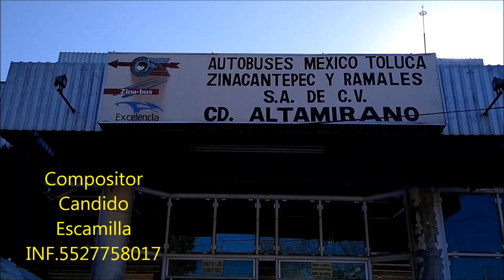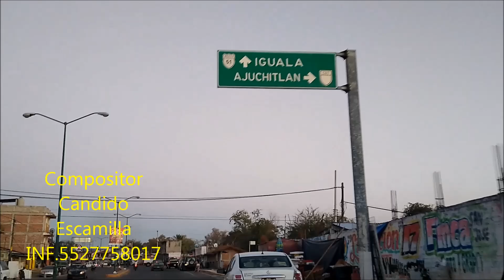AJUCHITLAN DEL PROGRESO / Tecladista Candido Escamilla Tocando "BANDA"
CONTACTO